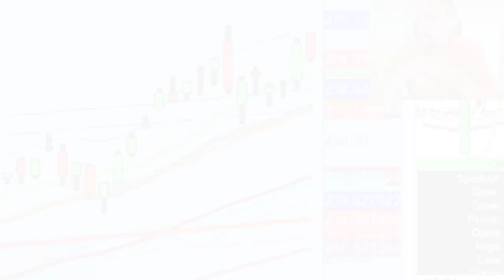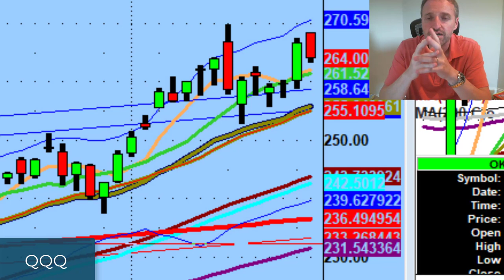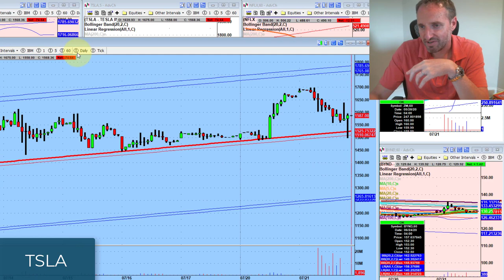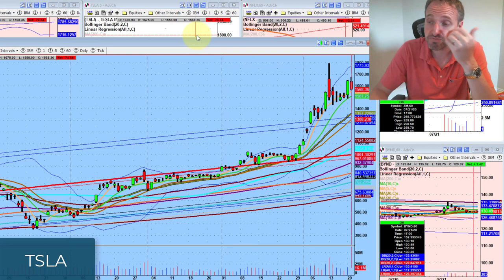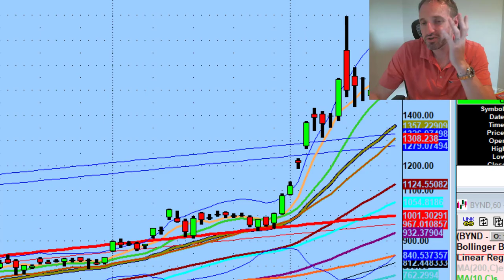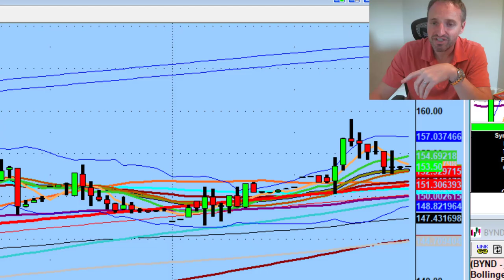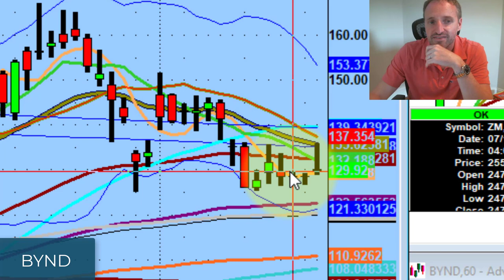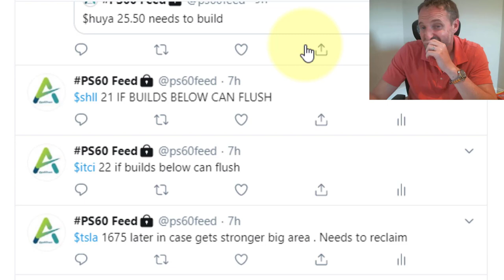It Doesn't Pay To Guess What The Market Will Do Next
I get asked all of the time on where the market is going to be in the future.

Whether it's a couple weeks from now or 10 years out, it doesn't matter.

Tonight we discuss why it doesn't pay to guess and a huge move on Roku...

💚 ADDITIONAL HELP 💚